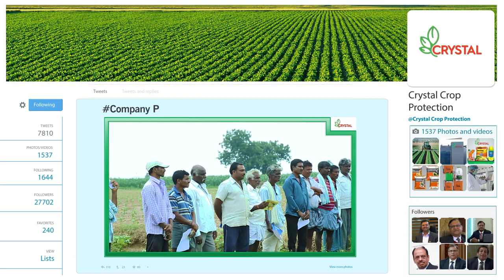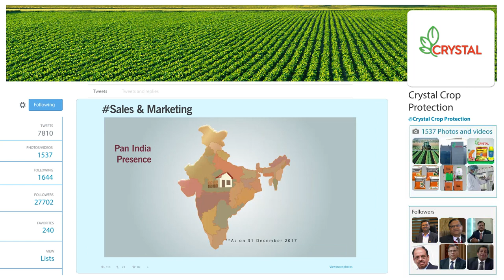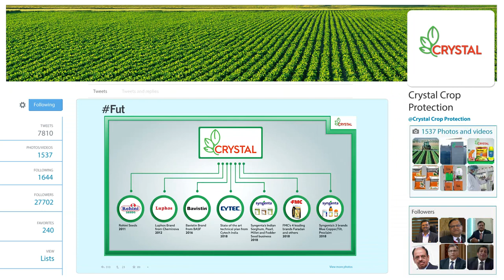Crystal Crop Protection - Corporote AV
Crystal Crop Protection Ltd is a R&D based crop solution company which aims to work closely with farming community and improve farm profitability & sustainability by advancing R&D in crop protection, seeds and farm mechanization services.